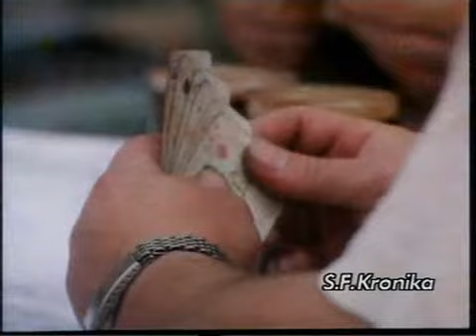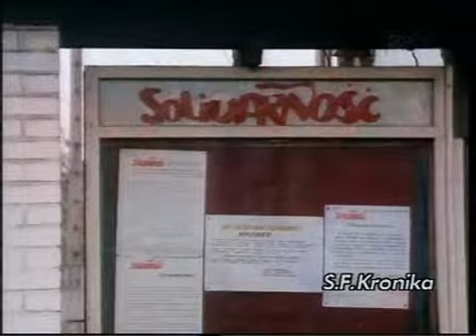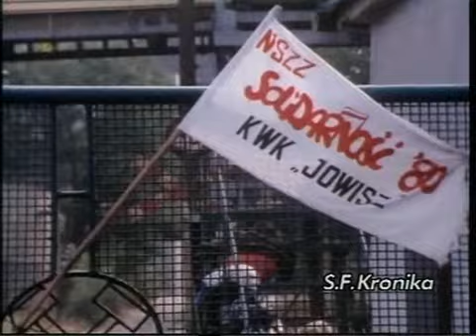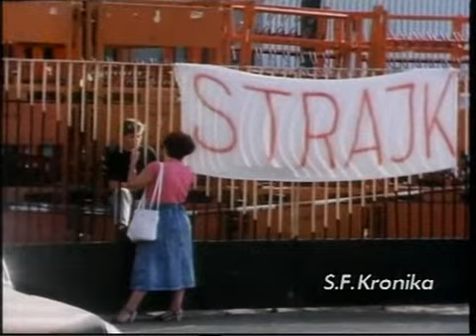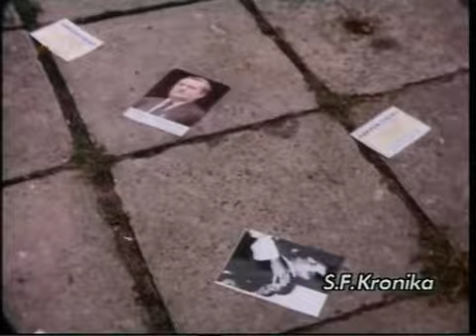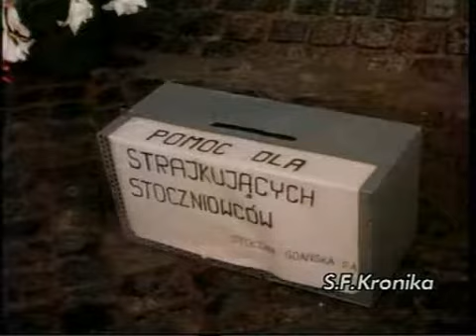PKF 1992 37 09 09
Kronika monotematyczna.
Kronika o wydarzeniach aktualnych w rocznicę Sierpnia 80 w Gdańsku, Tychach, Piekarach Śląskich, Katowicach i Warszawie.
"Był sierpień"
1. Rocznica Sierpnia - Uroczystości w Gdańsku i wiec nad bramą stoczni.
2. Strajk w FSM Tychy.
3. Strajk w KWK Jowisz.
4. Obrady przewodniczących ZZ w Katowicach.
5. Manifestacja URSUSA.